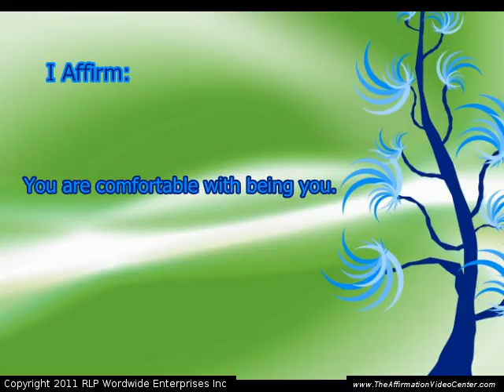041-You are comfortable with being you.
Affirmations For You!-You are comfortable with being you.

These affirmations are introduced in our Daily Affirmations for You!